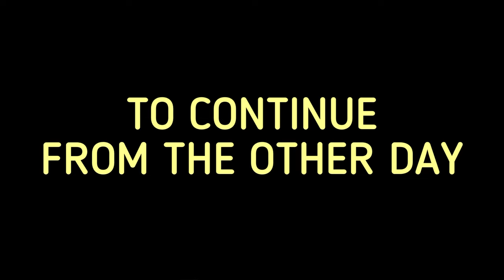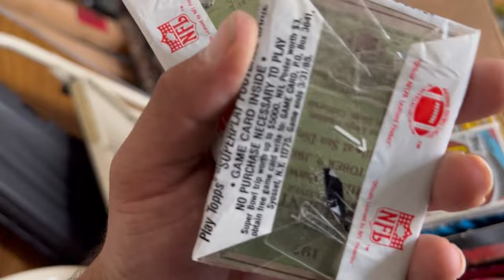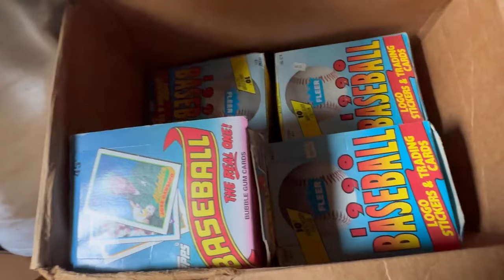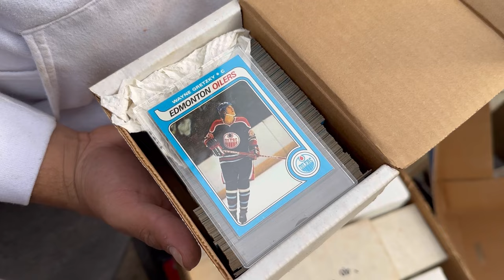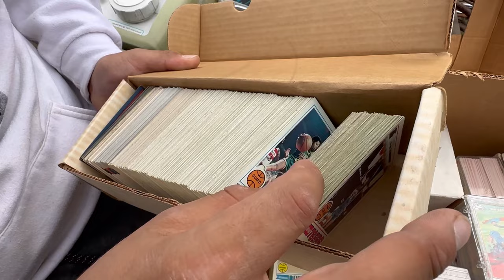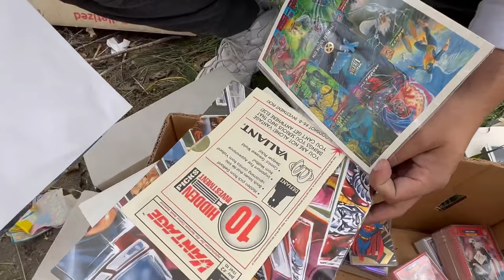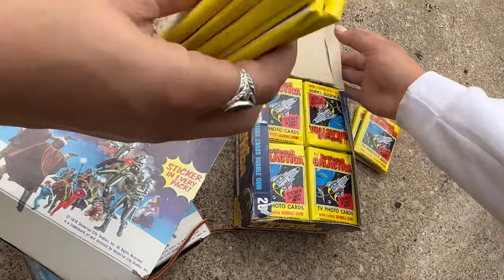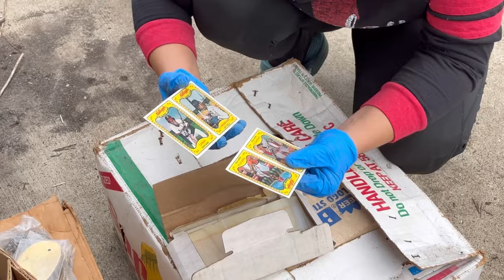FOUND OVER 1 MILLION DOLLARS WORTH OF AMAZING VINTAGE SPORTS CARDS! RESELLERS DREAM !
storagelegends waynegretzky reseller I CANT BELIEVE THIS ! THIS IS ABSOLUTELY AMAZING , AND MAKE SURE TO LOG ON TO THE AUCTIONS EVERY TUESDAY AT 8 PM EASTERN TO BUY ALL THIS COOL STUFF!

BELOW IS AN OLD DESCRIPTION BECAUSE WE HAVE AN AUCTION ON THIS CHANNEL SOON AND IM TO LAZY TO WRITE A DESCRIPTION!

CONSIDER BEING A MEMBER!
MERCHANDISE COMING SOON WE ARE THINKING ABOUT PUTTING WHAT THE HALES AND ALL THE FRIENDS ON ONE VERSION!
MEMBERS ! WE ARE GIVING AWAY A VIRTUAL BOY ! WITH GAMES ! SO BE EXCITED ABOUT THAT !
VIEWS AND LIKES AREN'T EVERYTHING YOUR ENTERTAINMENT AND LOVE IS! through god anything is possible !
THANKS FOR YOU BEING HERE! HOPE YOU LIKED THE VIDEO ITS BECAUSE OF YOU THE VIDEOS CONTINUE!

Address:
Storage Legends LLC

ALL PACKAGES WILL BE OPENED ON THE WEEKLY LIVE and you will be given
A Shoutout  UNLESS REQUESTED NOT TO!

IF YOU LIKE THAT VIDEO CHECK THIS ONE OUT !

^ check it out you wont regret it !